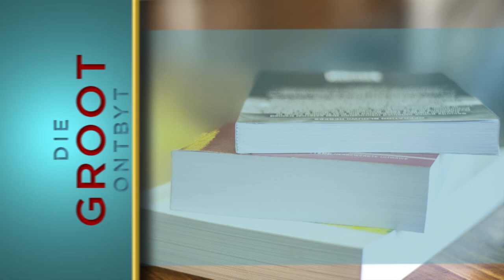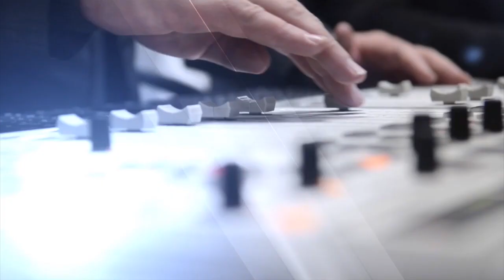Leonie van Rensburg - Boekbespreking - 4 Sept 2018